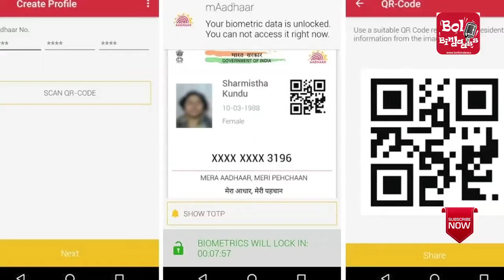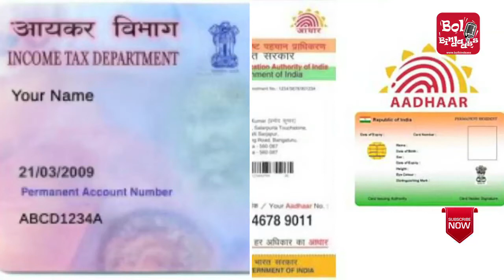UIDAI launches 'mAadhaar' App For Android Users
In a further push towards the 'Digital India' initiative, "mAadhaar" (a mobile-based interface) has been launched. The app developed by Unique Identification Authority of India (UIDAI) will carry demographic information like name, date of birth, gender and address along with the user's photograph and is linked with one's Aadhaar number. The app is currently available for Android users only. "LAUNCHING mAadhaar- Carry your Aadhaar on your Mobile.